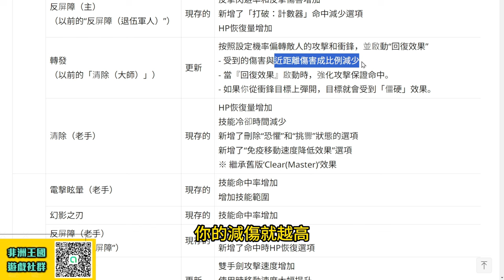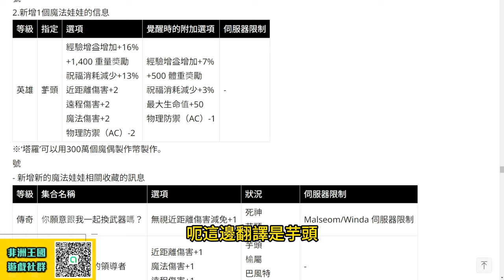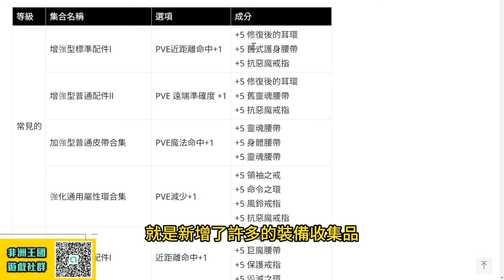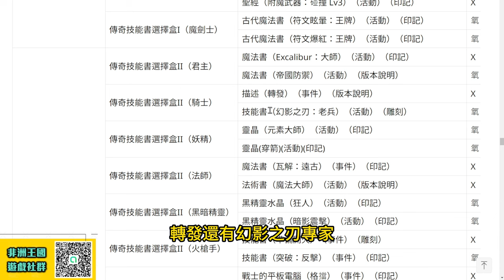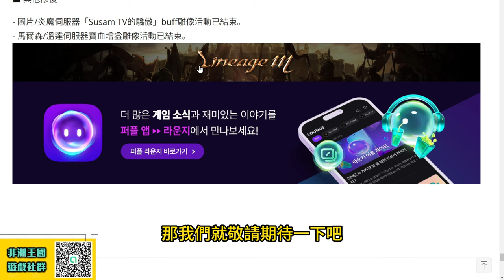【天堂M大改版】先鋒騎士懶人包《全技能改動、騎士限時技能、新增卡片、青聖物超扯能力》一次了解！ 騎士 最新 天堂M 리니지M｜DingDing